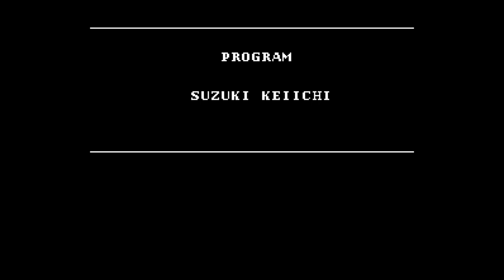Batman [NES] (Análise)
Batman: The Video Game é um jogo inspirado no filme Batman de 1989. O jogo foi desenvolvido pela Sunsoft e lançado em 1989 no Japão para o Famicom, mas meses mais tarde exatamente em 1990 foi lançado nos EUA para o Nintendinho e bocado depois na Europa. A versão do NES do Batman é um jogo de ação de plataforma que apresenta alguns lugares do filme de 1989. O jogo contém cinco níveis que culminam em um confronto com o Coringa na torre do sino da Catedral de Gotham.